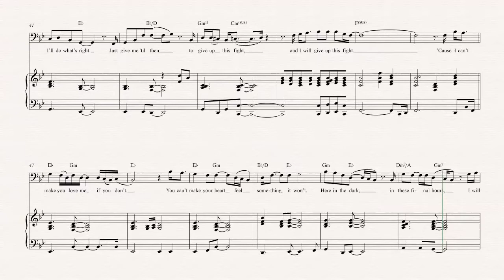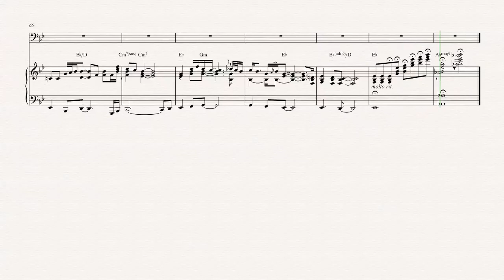Cello - I Can't Make You Love Me - Bonnie Raitt Sheet Music, Chords, & Vocals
Cello sheet music, chords, and vocals of I Can't Make You  - Bonnie Raitt
Learn to play I Can't Make You Love Me Sheet Music and play along!